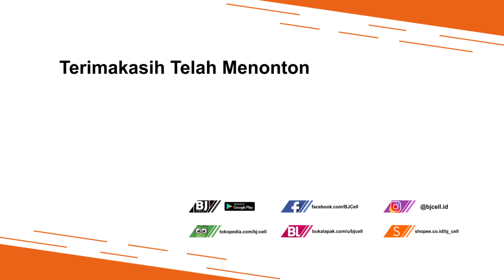REKOMENDASI HP 2 JUTAAN UNTUK LEBARAN 2021 | Tipe Mana yang sobat lirik tuk dibeli‼️😉👍👍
Lebaran sebentar lagi tiba, bingung mau beli hp apa? Silahkan tonton terlebih dahulu rekomendasi hp harga 2 jutaan untuk lebaran, barangkali ada yang cocok dilirik sobat dan mau langsung dibeli tinggal langsung kontak admin kami.

BJ-Cell
Jl. Suha No.214 Majalengka - Jawa Barat
Download App Toko BJ-Cell di Playstore